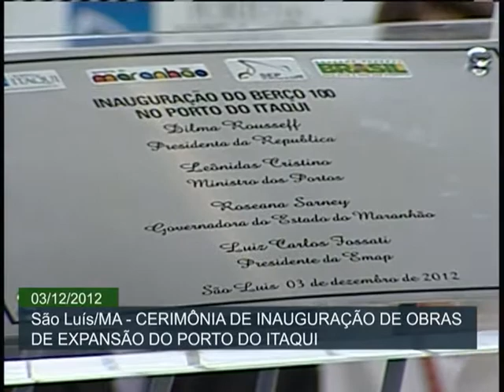Dilma participa de cerimônia de ampliação do Porto do Itaqui em São Luís (MA) - Parte 2/4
ATIVIDADES DA PRESIDENTA - 03.12.12: A presidenta Dilma Rousseff participou nesta segunda-feira (3) da inauguração de obras de ampliação do Porto do Itaqui, em São Luís (MA). O berço 100, que é uma obras do Programa de Aceleração do Crescimento (PAC), é estratégico para a movimentação de cargas. As obras receberam R$ 139,5 milhões em investimentos. O novo berço, com 320 metros de comprimento e 40 metros de largura, vai aumentar em 5 milhões de toneladas por ano a capacidade de movimentação do porto. Veja o evento, na íntegra, em 4 partes.